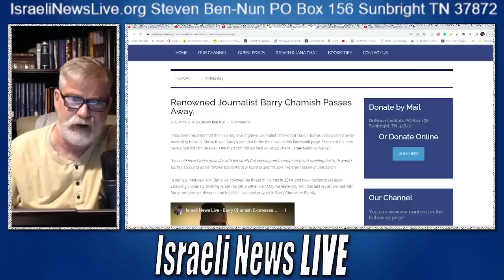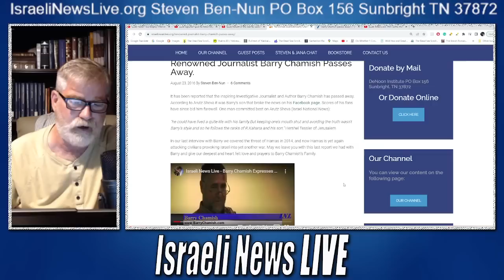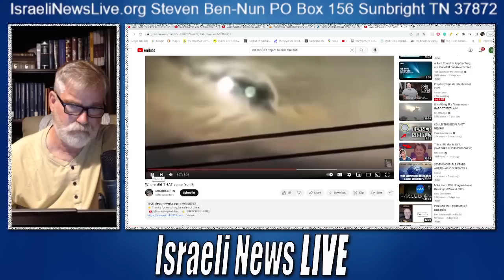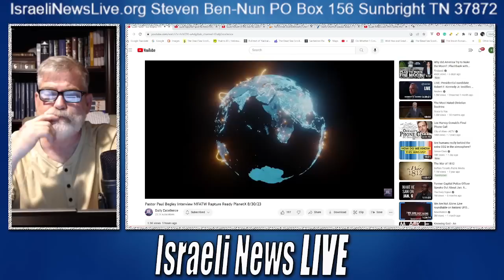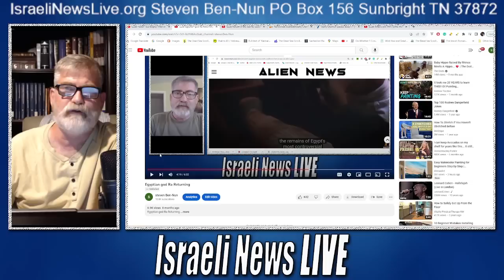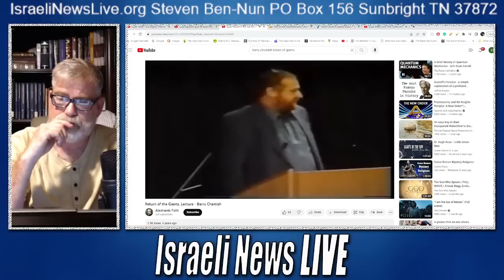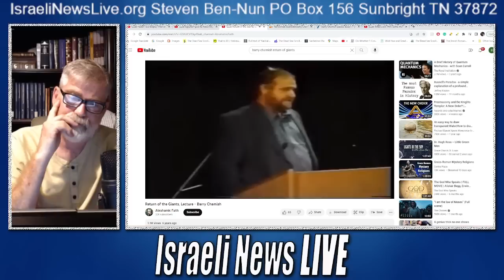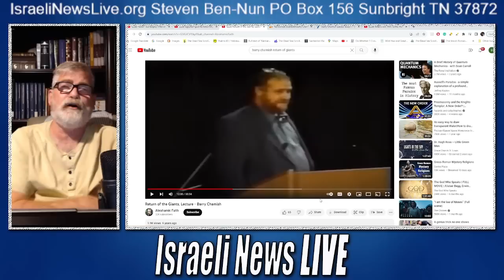Ra Egypt's Sun God Marks His Return